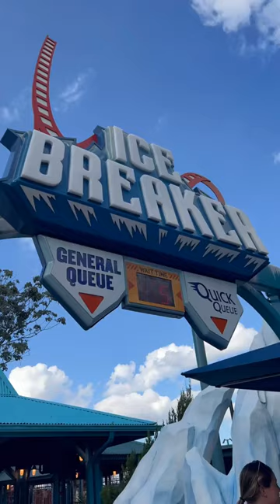Fat Testing Ice Breaker Rollercoaster at SeaWorld Orlando for Plus Size Riders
Fat Testing Ice Breaker Rollercoaster at SeaWorld Orlando

My Theme Park Essentials:

Flexible Water Bottle

💡 Looking for tips on visiting Disney World as a plus-size traveler?

📚 Want more recommendations and resources? for our latest guides and tips.

🎁 Don't miss out on our monthly Disney-themed giveaways for a chance to win amazing prizes!

🚌 Planning a large group trip for schools or churches? Consider our family business, Blue Ridge Tours,

🏨 Want to save 15% on your stay at HoJo Anaheim? to book your room.

🔥 For the ultimate Disney experience, grab your very own quality lightsaber from SabNeo and save 10% with code FTT10

🎉 Want to add some Disney magic to your collectibles? Get $10 off your first purchase at WhatNot with this